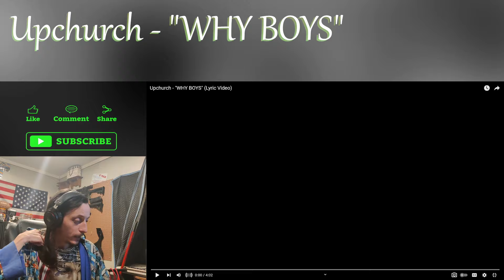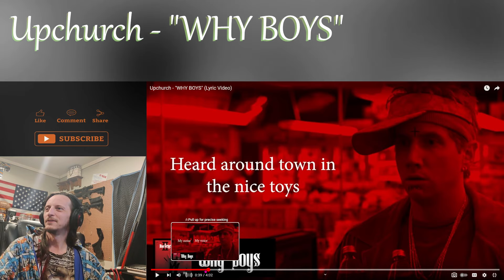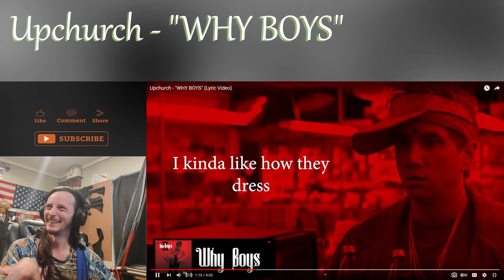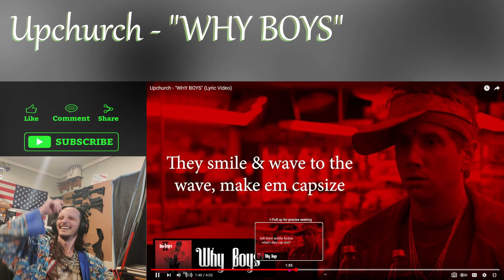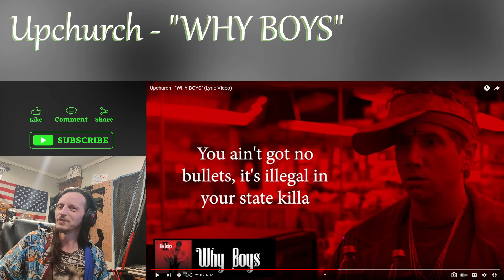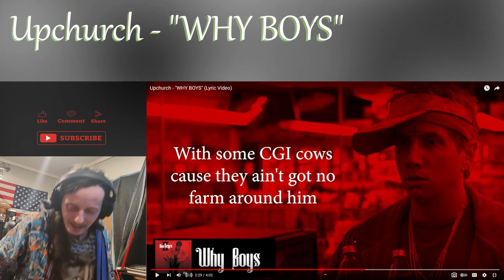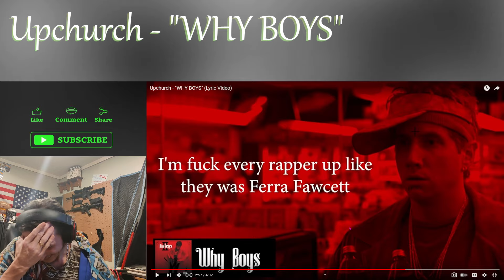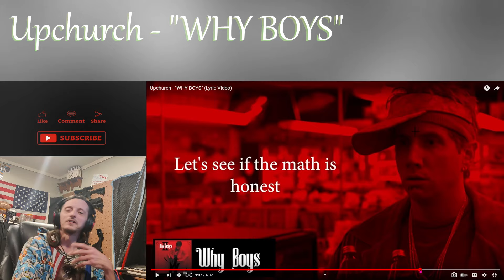Ryan Upchurch - "Why Boys" (Tom MacDonald diss) || DID NOT TAKE IT EASY 🚨(REACTION)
• Microphone Cover || Using (It's the one from community donations) LOVE Y'ALL!!!
🎥 VIDEO CHAPTERS:
• Intro: 0:00
• Reaction: 1:06
• Talking: 24:14